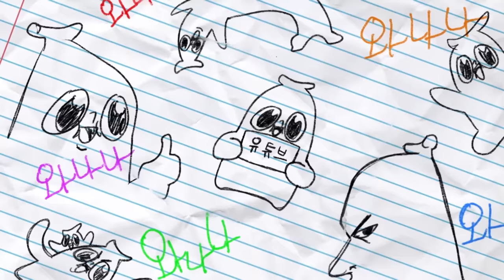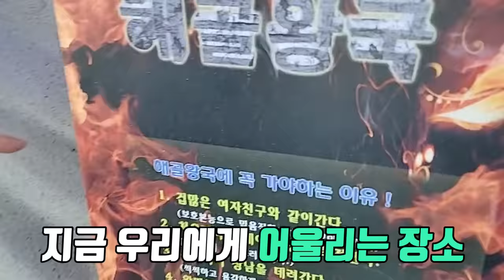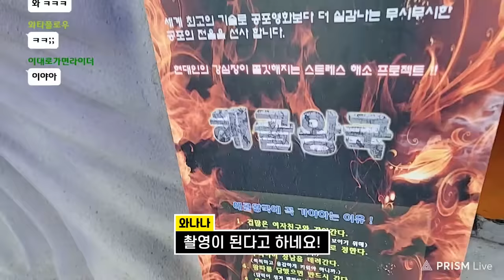이건 내 계획에 없던 일인데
이게 뭐야